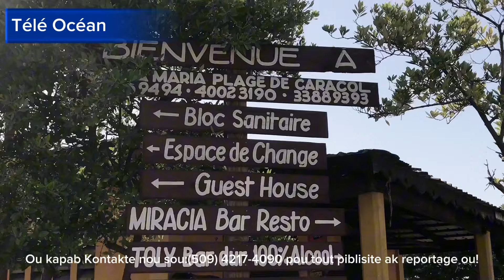Wouch ! Gade richès ki ap gaspiye nan Nord-est peyi Ayiti.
Divertissement / News